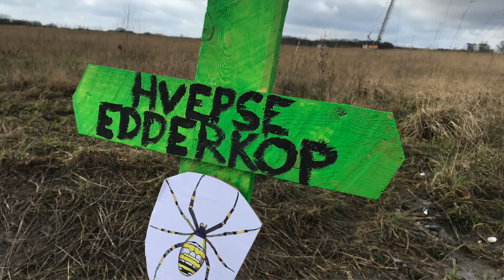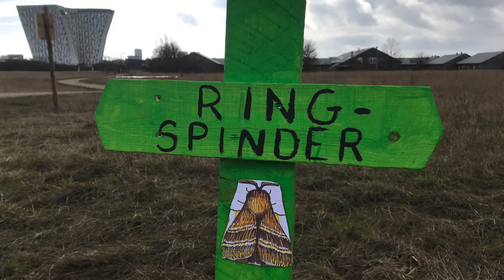Kærlighed til det levende, Naturens stemmer, Det artsrige fællesskab. Arternes Ambassade København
Stop Vejlandskvarter og bevar byens åndehuller før metrogæld slår natur ihjel